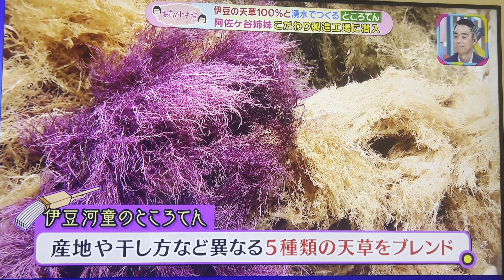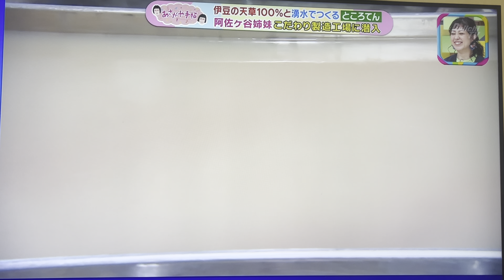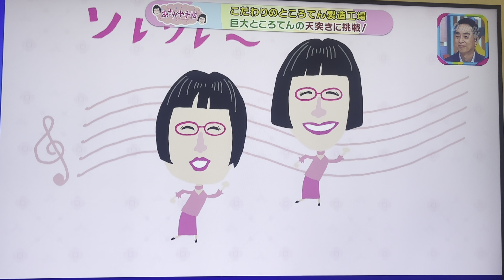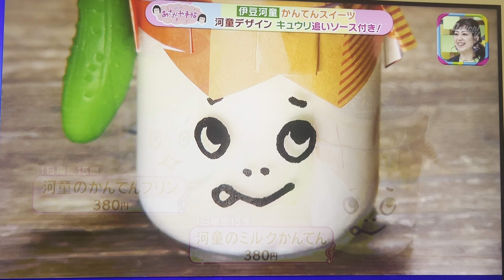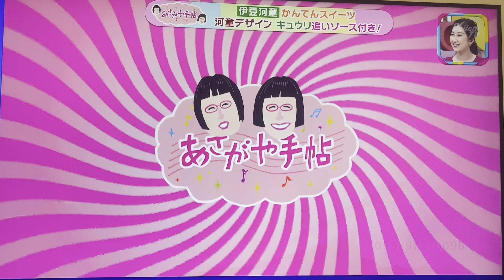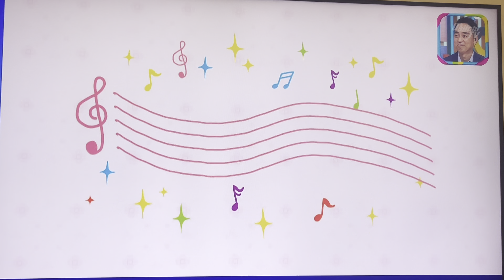静岡第一テレビ まるごとワイドの阿佐ヶ谷姉妹のコーナーに出させていただきました^ ^